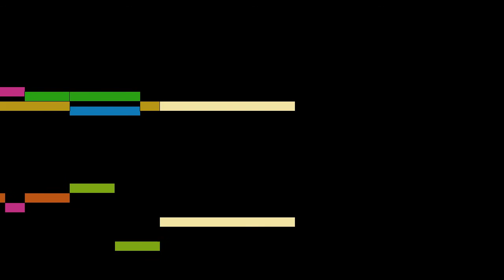Dornel - 2. Air tendre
An animated score of "2. Air tendre", from Livre de simphonies, Op.1, by Dornel.